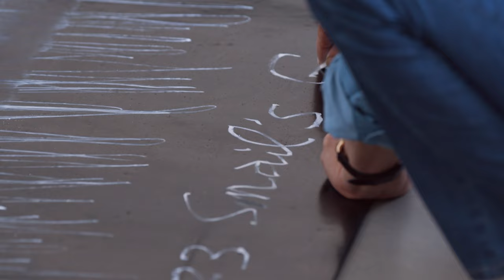Lee Kun-Yong's "Snail's Gallop" | Pace Live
Our new film features footage of Lee Kun-Yong's recent performance of Snail's Gallop at our New York gallery, where the artist is presenting a solo exhibition through August 18. Lee, who rose to prominence as a leading figure of the Korean avant-garde movement in the 1970s, discusses his storied career and his unique approach to performance, painting, and other modes of making in this film, explaining, "the artist's body can also become a medium."